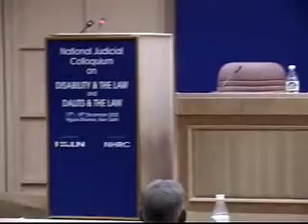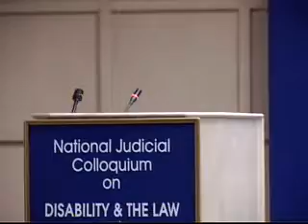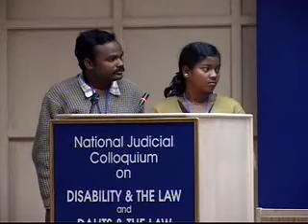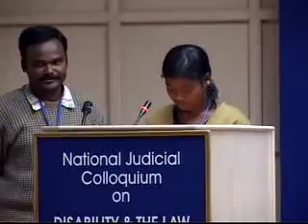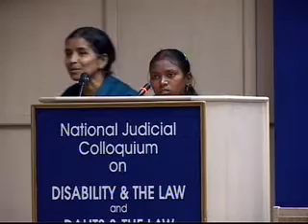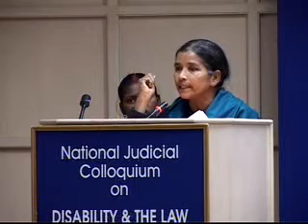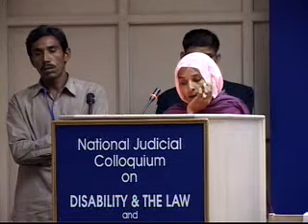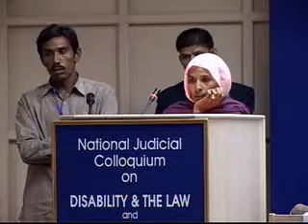National Judicial Colloquium on Disability & Dalits & the Law 17-18 Dec 2005 Part 10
The National Judicial Colloquium on Disability and Law and Dalits &the Law held on December 17-18, 2005 at New Delhi, organised by the Human Rights Law Network, New Delhi. Many Activists & Lawyers took participated in it from different states of India.
The Indian Constitution banned the practice of untouchablity under Article 17 and the Schedule Caste/ Schedule Tribes (Prevention of Atrocities Act), 1989 was introduced to combat persecution and discrimination against Dalits and Adivasi (tribal) people. Despite the existence of these strong legal provisions, Dalit and Adivasi populations have found it virtually impossible to access their rights through the legal system. In this context, the Dalit and Adivasi Rights Initiative provides legal aid and rights-awareness to members of Dalit and Adivasi communities and uses the law to ensure that the violation of Dalit and Adivasi rights are addressed through the legal system.
An estimated 70 million disabled Indians are treated as second-class citizens and are forced to confront segregation, discrimination, barriers and stereotypes. An entire range of disability issues -- such as the causes of disability, care, rehabilitation, empowerment, mainstreaming through education, employment, health care, and transportation – wait to be practically resolved. The Disability Rights Initiative is recognized as the only one of its kind in providing a comprehensive range of socio-legal support services to India’s disabled community.